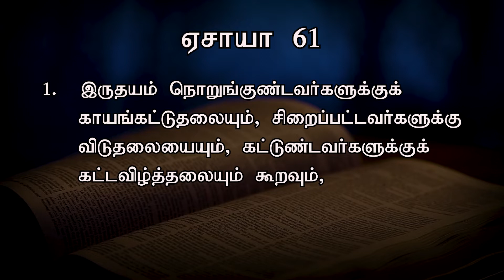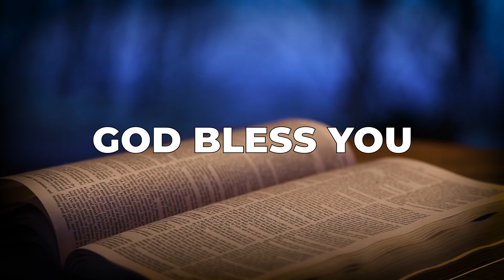கர்த்தராகிய தேவனுடைய ஆவியானவர் என்மேல் இருக்கிறார் | Today's Word (04.03.2022) | Pr.K.Daniel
கர்த்தராகிய தேவனுடைய ஆவியானவர் என்மேல் இருக்கிறார்; சிறுமைப்பட்டவர்களுக்குச் சுவிசேஷத்தை அறிவிக்கக் கர்த்தர் என்னை அபிஷேகம்பண்ணினார்; இருதயம் நொறுங்குண்டவர்களுக்குக் காயங்கட்டுதலையும், சிறைப்பட்டவர்களுக்கு விடுதலையையும், கட்டுண்டவர்களுக்குக் கட்டவிழ்த்தலையும் கூறவும்,

We are happy to share our church services on YouTube. We believe that the services of our church are  of a great blessing to you.  GOD BLESS YOU.

Our Bank Details:
A/C Name: APOSTOLIC CHRISTIAN ASSEMBLY, KOLATHUR MINISTRIES
A/C NO: 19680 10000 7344
Bank: Bank of Baroda
Branch: Kolathur Branch
IFSC Code: BARB0KOLATH (5th Character is 'ZERO')